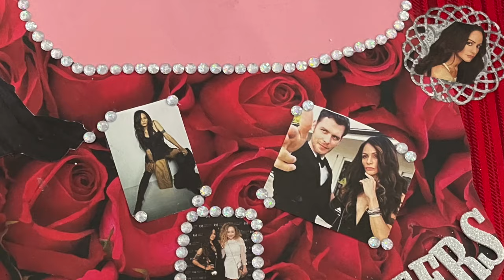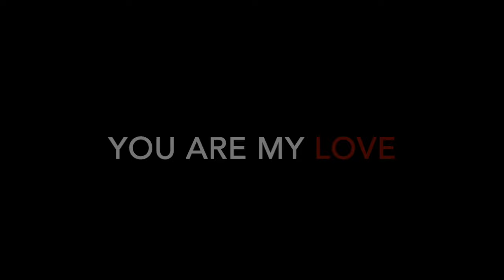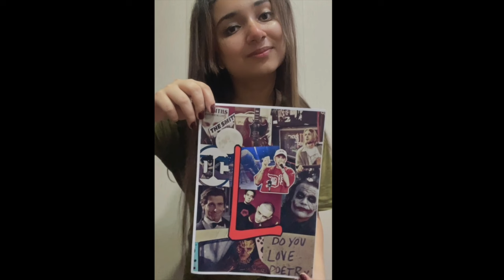Always and Forever tribute to VIDEO FINAL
The official ALWAYS AND FOREVER TRIBUTE MUISC VIDEO,
 from Persia White, Joseph Morgan and Mecca Morgan White to the LOVE LETTER FAMILY and all the amazing fans who have supported the creativity, music, and love that make this family.

The song 'Always and Forever' off Persia White's album ”LOVE LETTERS” available NOW

Persia:: @misspersiawhite
Mecca: @meccawhitelion
Joseph: @therealjosephmorgan

ISRC TCAHC2335197